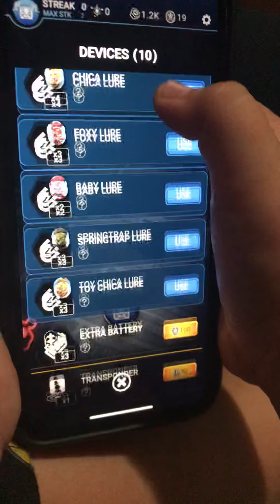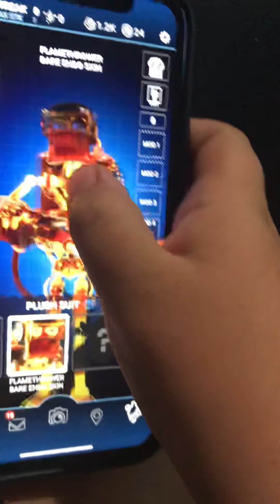FNAF AR : Special Delivery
I need everyone that can’t be bought. Send em all and a lot. Add me I’ll send to my newest subs and comments and sends me good stuff. All the scorchers ! On me